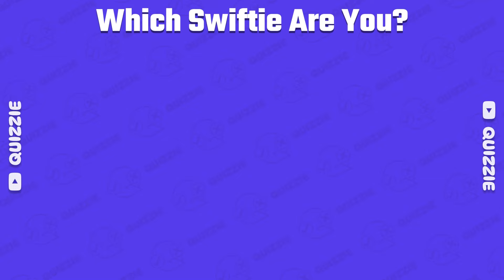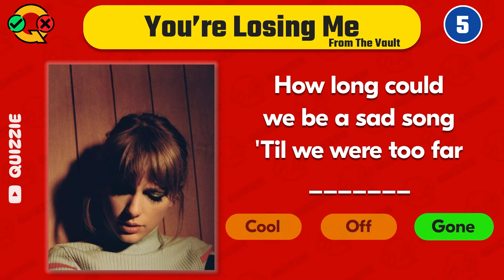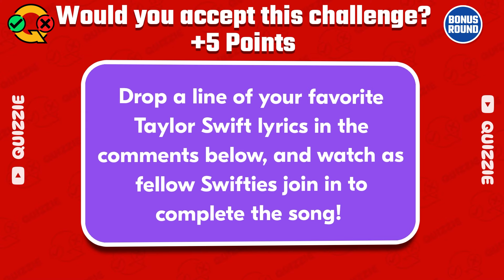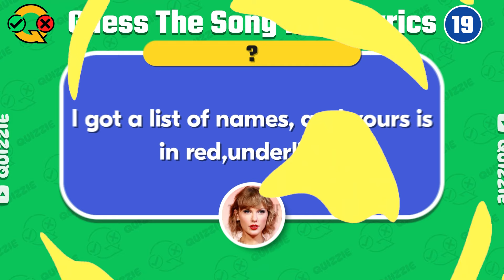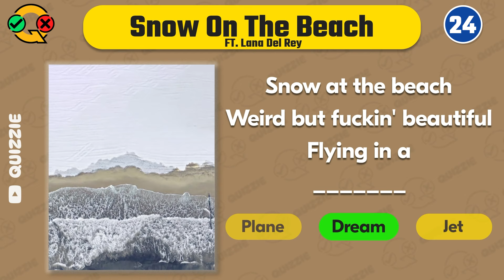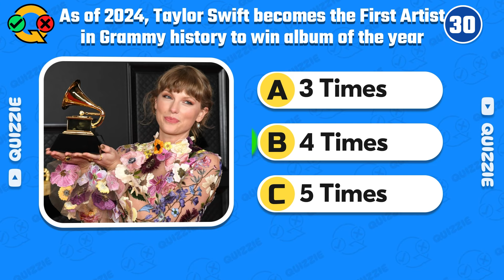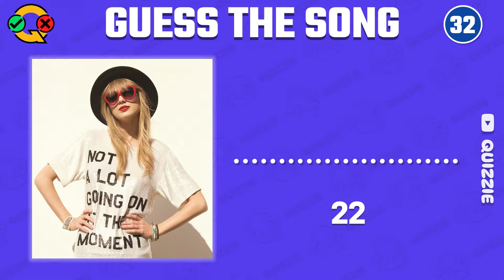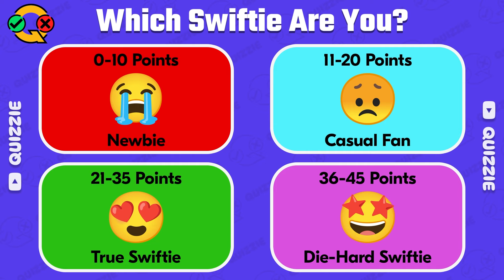Taylor Swift Music Quiz Challenge👩 Swifties Test #2 🎤Warning : Only for True Swifties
Which Taylor Swift Fan are you? swifties Test #2 🎸🎶TAYLOR SWIFT Music Quiz Test 🎤| 📝
Swiftie test Taylor Swift Quiz Challenge 👩🎤⚠ Warning : Only for Real Swifties | Music Quiz .

Today, we've prepared an exciting quiz tailored-made for Swifties!  Get ready for challenges like Finish the lyrics, guessing the song, and much more! Don't forget to tally up your score  to see if you're a newbie or a die-hard Swiftie! Let's get started!

In the quiz we have prepared  Guess The Song, Finish The Lyrics, Trivia, Guess Song Album and Pick one Kick One, Save one Song , All about Taylor!
here's the ultimate Taylor Swift quiz challenge for real Swifties! Are you a true Swiftie? Let's find out! 40 Questions!

Finish the lyrics, guess the songs, pick one kick one song battle,
taylor swift,
guess taylor swift
Swiftie test,
Swiftie test hard,
swiftie challenge,
real swiftie test,
swifties,
Swiftie forever,
Swiftie test finish the lyrics,
Are you a real swiftie,
taylor swift quiz,
the swiftie test,
taylor swift music quiz,
ultimate taylor swift quiz,
1989, taylor version, midnights, fearless, taylor swift eras tour,